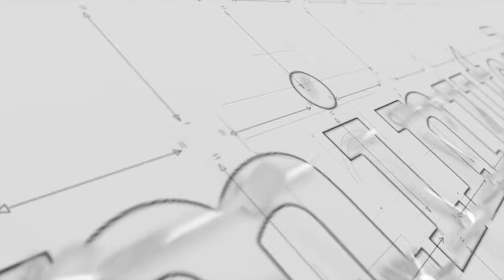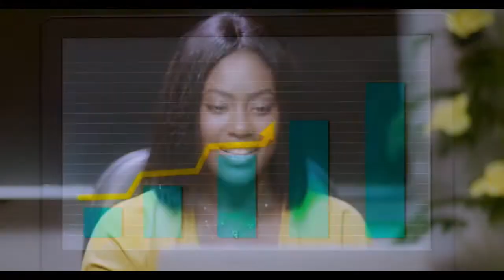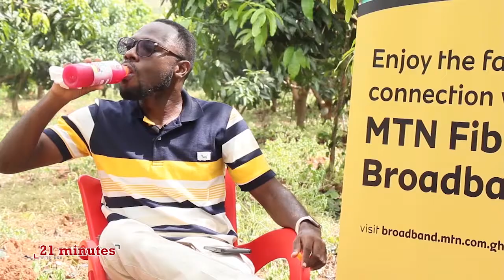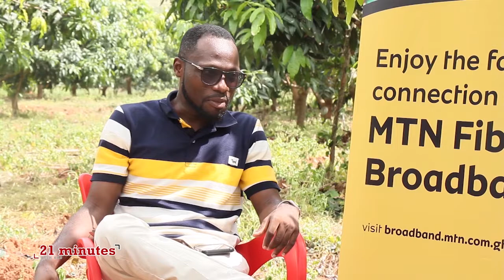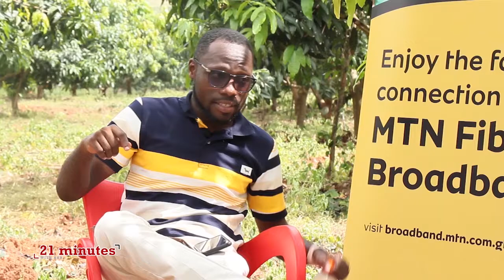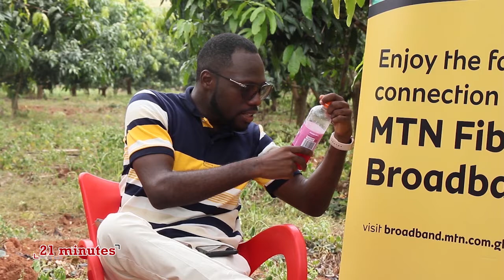Saving lives in hospitals, livelihoods on farms: The story of Dr Maureen Acquaye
Not many children are clear in their minds on what they intend to do when they grow up, so for little Maureen, it was no surprise she was uncertain what profession to pursue at a later stage in life.

Perhaps Dentistry?

A good choice for little Maureen but an intervention from her father, the late Prof Ben Acquaye would turn her focus away from dentistry onto another field of medical science.

His reason? For a child as ambitious as Maureen, Dentistry will be too boring a profession for her to undertake hence his decision to steer her to the medical school of Ghana.

More than 25 years later and Dr Maureen Acquaye is a specialized Physician Anesthesiologist who sometimes plays the role of a General Practitioner in the United States of America helping save countless lives in the in level one trauma centers where she works in several hospitals across the United States.

A fulfilling mandate, she says of her chosen profession, except there remains a void which is to be filled, that is how BENYIMA FARMS came into existence.

Ten years ago while in the states, Dr Acquaye would receive a call that will inform her decision on a number of things including retirement.

It was a call from her sister.

The conversation was not too lengthy, rather simple and straightforward. It was to find out if she was interested in a large piece of land somewhere in the Gomoa East District in the Central Region.

Dr Acquaye’s sister had started some farming and had acquired a substantial piece of land from the chiefs and people of the area and so when she had been contacted about the possibility of purchasing some more lands the only person who came to mind was Maureen.

But why would a medical doctor practicing in the United States of America need such a huge piece of land in Ghana?

Maybe to set up a health facility in the country?

Makes a lot of sense, except, that was not the plan.

Dr Maureen Acquaye had found an idea that would help her fill the little void that remained in her.

The creation of jobs as a way of saving lives and livelihoods in her home country, Ghana.

And so the story begins.

Years on and Dr Maureen Acquaye’s Benyima farms now employs several hundreds of indigenes on a piece of land covering over 250 acres of tree crops.

From Mango to pineapple, coconut etc, Benyima farms is looking to not just produce raw materials but also through its processing plant in North Legon in Accra, process fresh, health centered products for consumption and export.